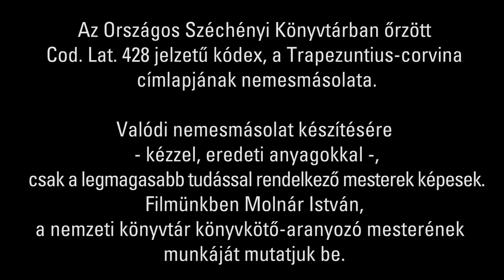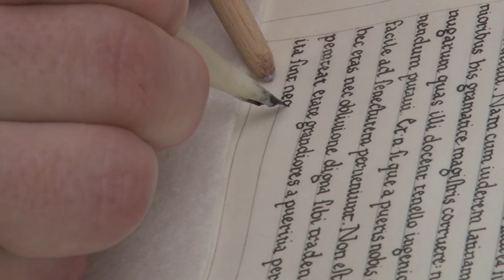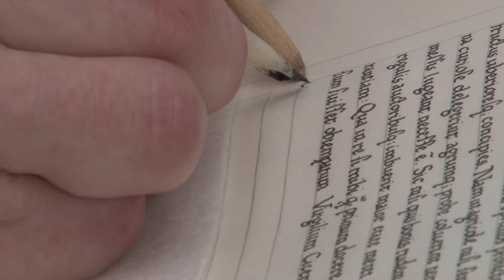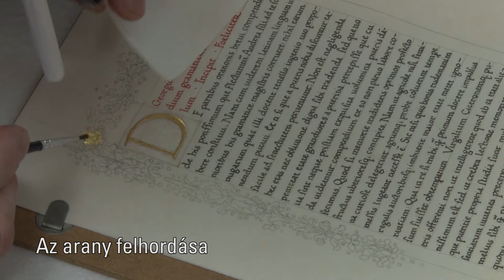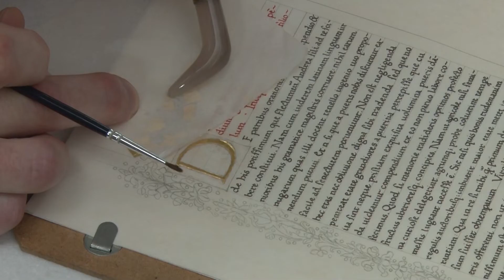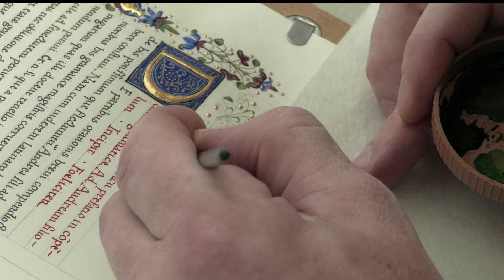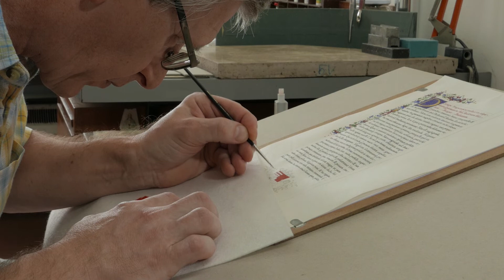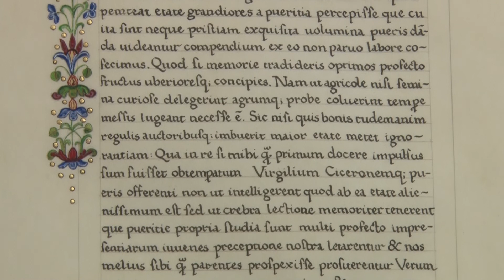A Trapezuntius-corvina címlapja nemesmásolatának készítése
Az Országos Széchényi Könyvtárban őrzött Cod. lat. 428 jelzetű kódex, a Trapezuntius-corvina címlapjának nemesmásolata.
Valódi nemesmásolat készítésére – kézzel, eredeti anyagokkal –, csak a legmagasabb tudással rendelkező mesterek képesek. Filmünkben Molnár István, a nemzeti könyvtár könyvkötő-aranyozó mesterének munkáját mutatjuk be.
A filmet a Történeti Interjúk tárának két munkatársa készítette: az operatőr: Ballagó Gergely, a szerkesztő-vágó: Hanák Luca volt.

A short film, made for our exhibition entitled The Corvina Library and the Buda Workshop about making a precious copy of a corvina page has recently been made available to the general public. The page is a precious copy of the frontispiece of codex under shelfmark Cod. Lat. 428, the so-called Trapezuntius corvina, kept in National Széchényi Library.
Only masters of the highest skills are capable of making a real precious copy - by hands and with the original materials. Our short film presents the work of István Molnár, book binder-gilding master of the Hungarian national library.
The film was made by two staff members of the Collection of Historical Interviews: cameraman Gergely Ballagó and editor-cutter Luca Hanák.

Subtitle
Making of the precious copy of the frontispiece of Trapezuntius corvina
Precious copy of the frontispiece of codex under shelfmark Cod. Lat. 428, the so-called Trapezuntius corvina, kept in National Széchényi Library.
Only masters of the highest skills are capable of making a real precious copy - by hands and with the original materials. Our video presents the work of István Molnár, book binder-gilding master of the Hungarian national library.
Ruling
Writing the title in red – cinnabar ink
Writing the text in black iron gall ink
Application of gesso ground
Smoothing the gesso with agate
Gilding the initial
Gilding polished with agate
Drawing the ornaments surrounding the text
Application of gesso for gilding the ornaments
Smoothing the points with agate
Application of gold
Painting out the initial
Painting with shell gold
Painting King Matthias' Hungarian and Bohemian royal coat-of-arms